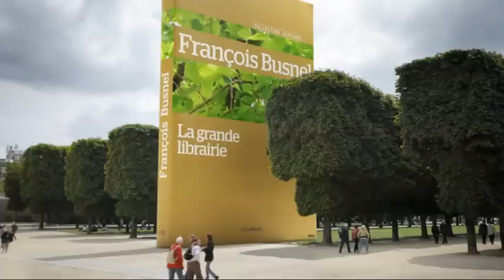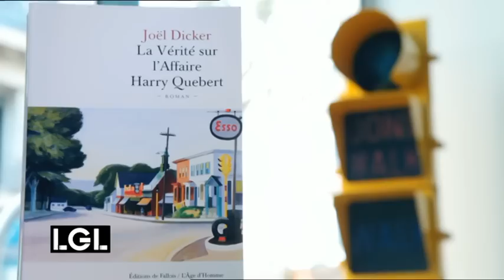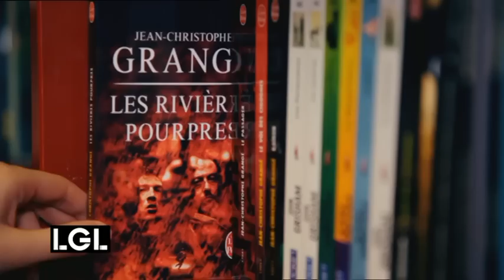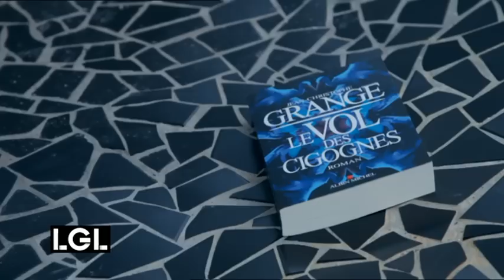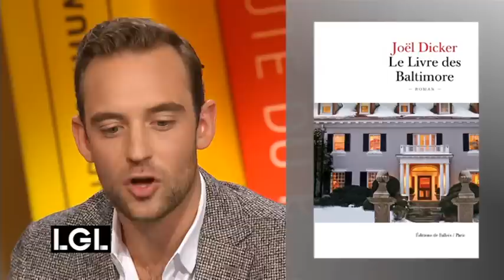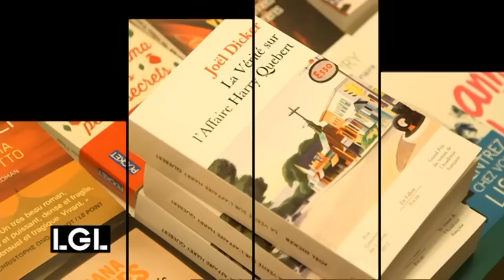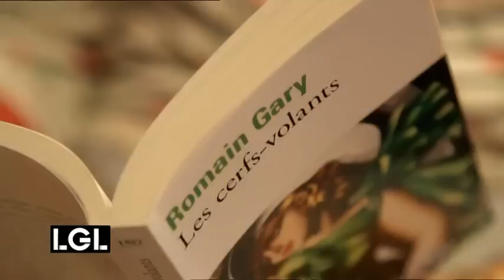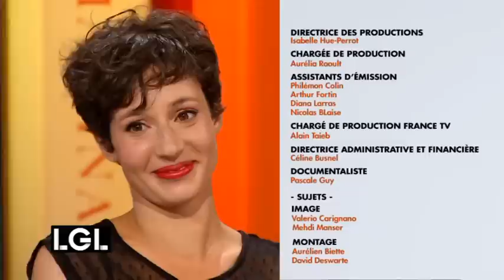1er octobre 2015 - INTEGRALE - Joël Dicker, Jean-Christophe Grangé, Alice Zeniter, Richard Ford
Le 1er octobre 2015, François Busnel reçoit :

Joël Dicker, Le Livre des Baltimore
Jean-Christophe Grangé, Lontano
Richard Ford, En toute franchise
Alice Zeniter, Juste avant l'oubli